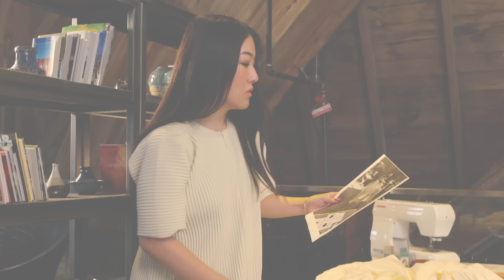Meet Kana | Google benefits